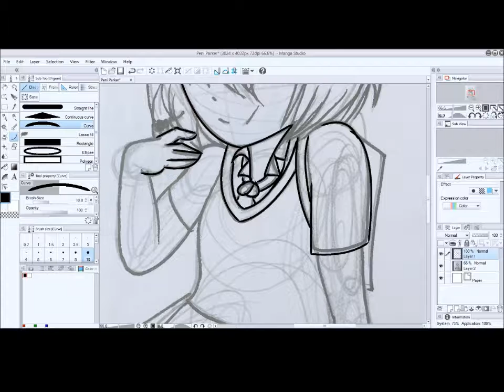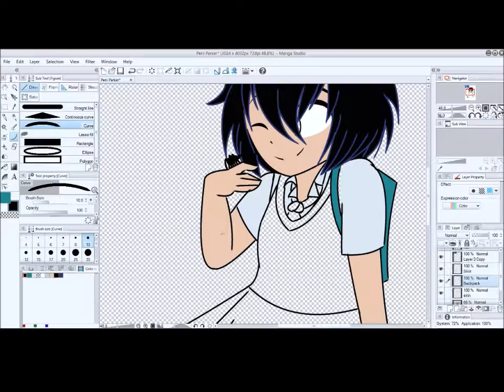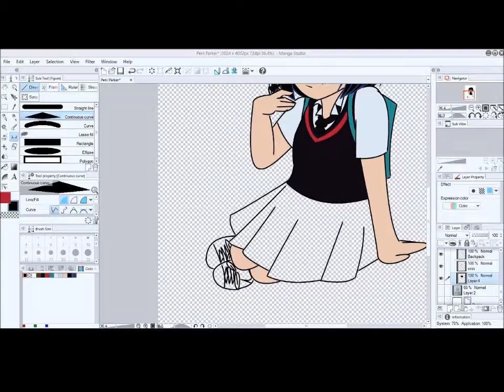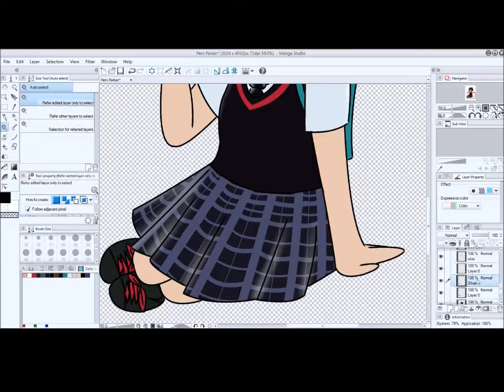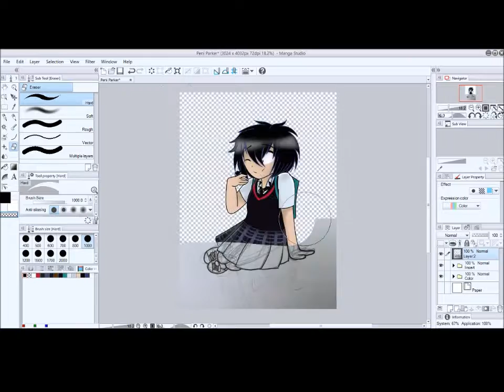Peni Parker Speedpaint